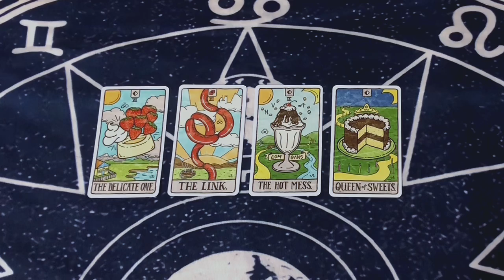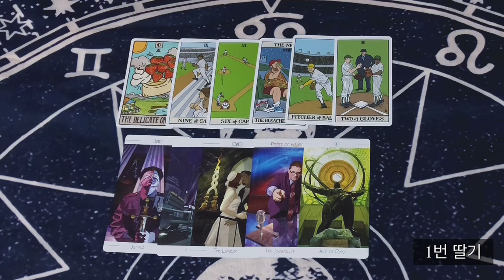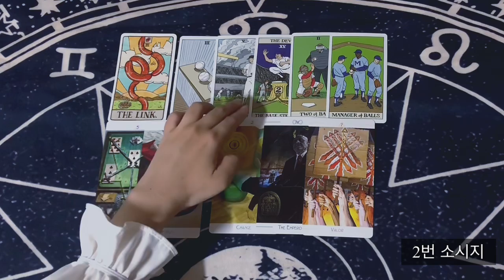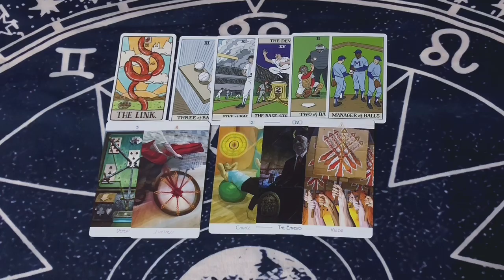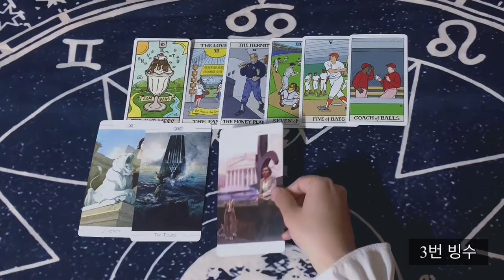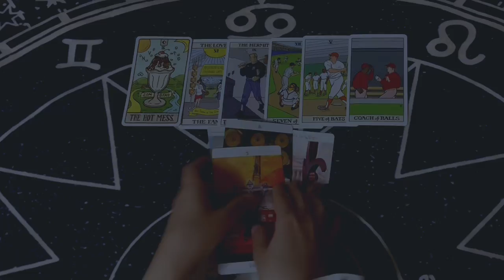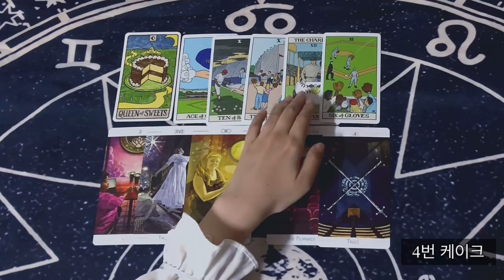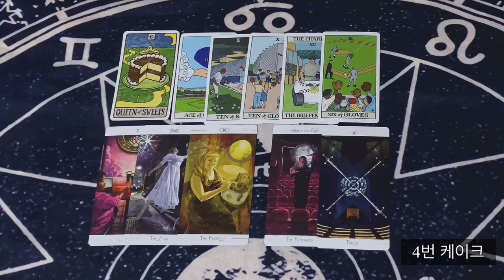[타로카드] 솔직히 당신의 이런 점이 부러워요